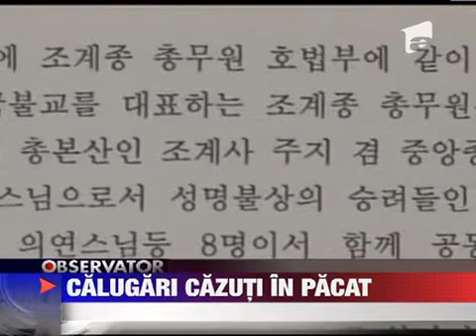Calugari budisti cazuti in pacat